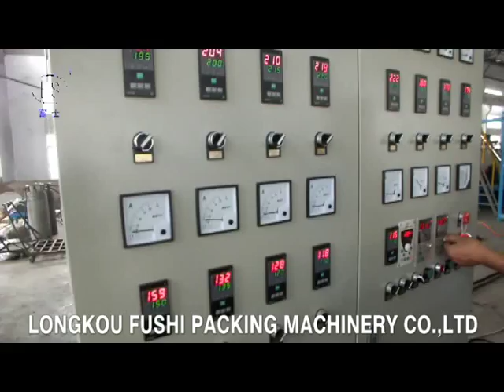PS Foam Sheet Extrusion Line